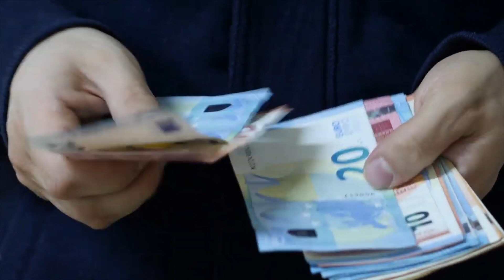CALENDARIO PAGAMENTI INPS SECONDA META' di GIUGNO 👉 BONUS, REM, RDC, PENSIONI, NASPI💰 💶 💸